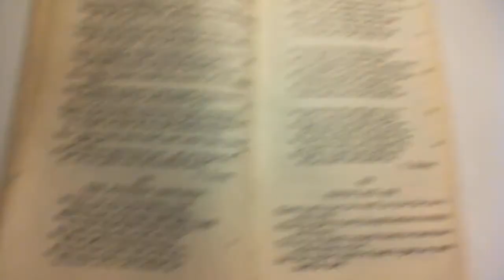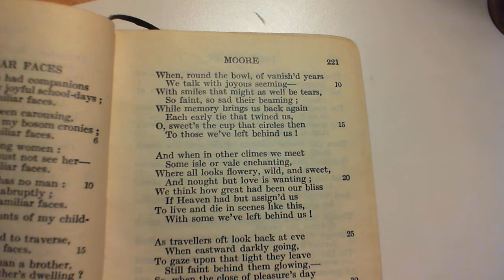The Journey Onward - T. Moore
221 The Journey Onward
The two-hundred and twenty-first poem in the collection.